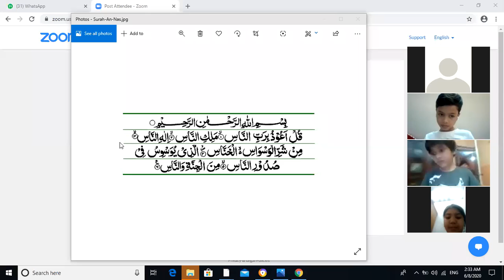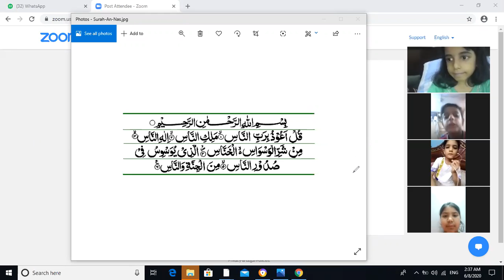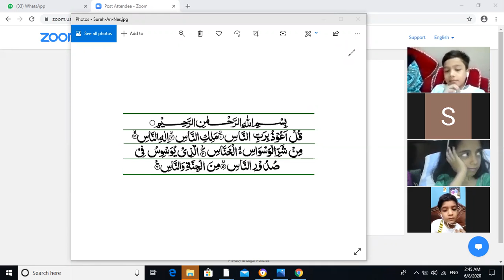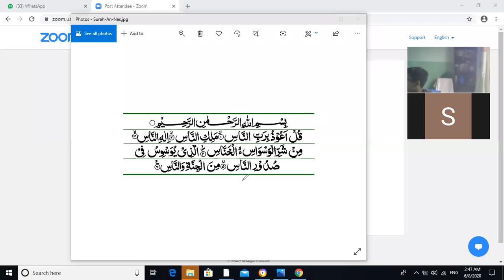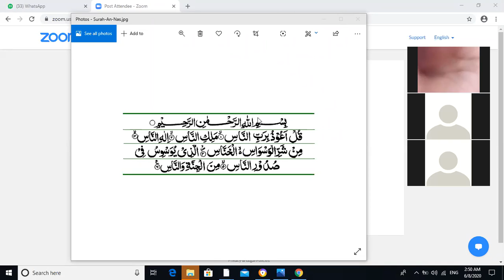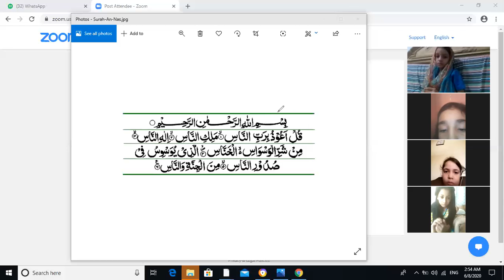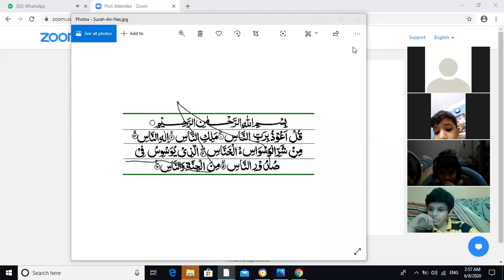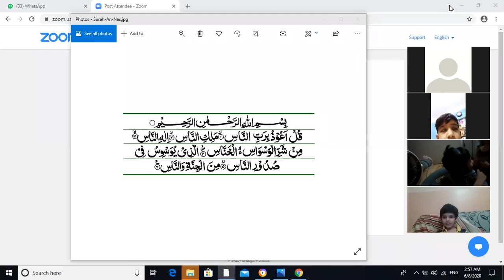🔴 Rec Session | Year 3 | Nazra | June,11 2020 | SGHS